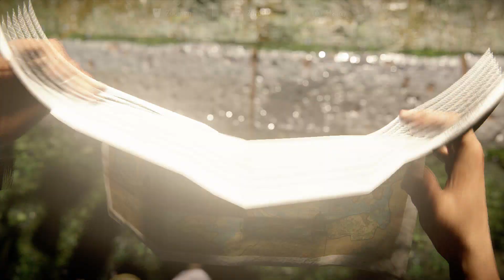Let's Play - UNCHARTED - THE LOST LEGACY - [003] - [DEU/GER]